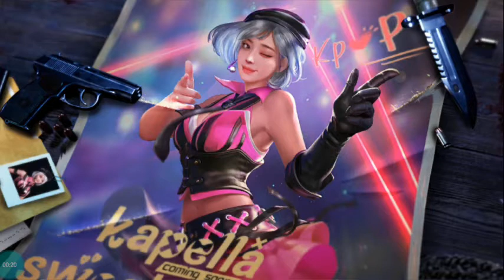RANQUEADA FREE FIRE